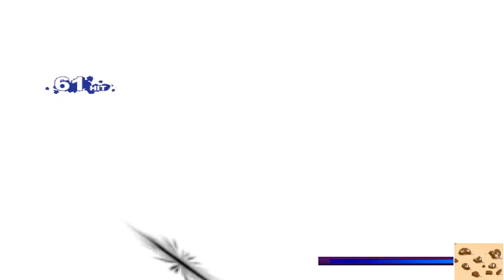mugen 1.1 tsv team sekhbell vs team nyn